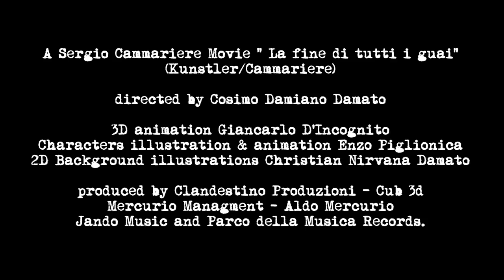Sergio Cammariere - La fine di tutti i guai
lyrics and music Kunstler/Cammariere
screenplay by Cosimo Damiano Damato
directed by Cosimo Damiano Damato,
3D animation Giancarlo D’Incognito,
Characters illustration & animation Enzo Piglionica,
2D Background illustrations Christian Nirvana Damato,
produced by Clandestino Produzioni - Cub 3d
Mercurio Managment - Aldo Mercurio
Jando Music and Parco della Musica Records.